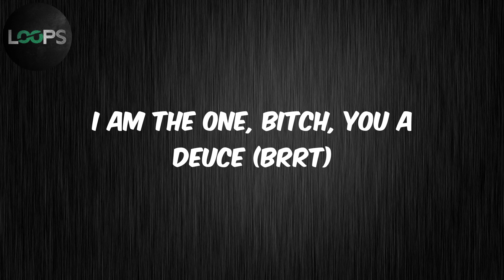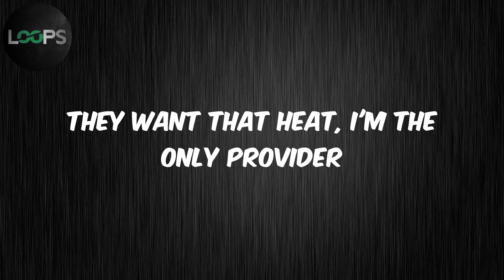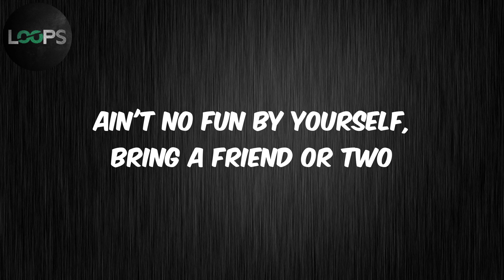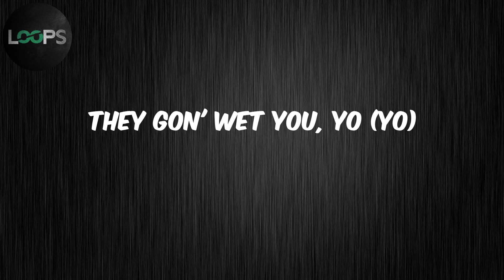Do We Have A Problem? (Lyrics) - Nicki Minaj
Lyrics :
I just told P, "This really niggas' worst nightmare, man
They don't wanna see Lil Baby with the Barbie" (Papi Yerr)
Tell 'em my niña, my bitch, she a rider
I got a shooter, and I got a driver
They want that heat, I'm the only provider
Little bad foreign bitch, word to Fivio
Niggas know the vibe, that's word to five, yo
Beef, we 'bout to resolve, yo
Pull up on a opp, do we have a problem?
Hmm, hold up shorty, hold up bitch, please don't touch me
Look at my fit, look at my ankle, look at my wrist
This one a pack, this one a brick
That one a opp, that one a lick
This one for Pop, this one for Juice
I am the one, bitch, you a deuce (brrt)
Niggas give it up in my city
Really shed blood in my city (get love in my city)
Niggas'll son your whole set like it's a round six clips
Whole team get flyer than round trips, bitch
She's still spyin' on my flicks (flicks)
He admirin' my drip (drip)
Check what I do, the check'll clear too
Pull up like a drive-thru, so check your rearview
I don't care how long it take to get a opp back
All my niggas outside, steak, bitch, we outback (outback)
All my niggas (outside), steak, bitch, (we outback)
Brrt
Ayo Baby, let's go
2022, I'm comin' through in that new shit (oop)
How we opps? You see me and you don't do shit (brrt)
I done really trapped in the Carter, I got the blueprint
Gallery Department, went shoppin', I like the loose fit
What's the point of havin' this muscle if you don't use it?
I play the game to win, I'm not losin'
Opps know my address, I'm not movin'
Brodie know to take it to trial, they gotta prove it
She get what she want when we screwin'
I'm on point, I know what I'm doin'
Way too smart to act like I'm stupid
I get my advice from Mike Rubin
I'm not by myself, my whole crew lit
Next year Chanel, I put her in that new print
It is what it is, I can't make no excuses (yeah, yeah, yeah)
I hit the whole group, do that make me a groupie?
Balenciaga coat, this is not Gucci
We went city to city in bulletproofs
You can't run with my gang, they'll bully you
Been had switches, I know what them fullys do
I'm a vibe, let me know what you wanna do
Ain't no fun by yourself, bring a friend or two
(We be ménagin', it boost up his ego)
She a lil' demon off that Casamigos (woo)
Yeah, Baby
There's no autotune on me, is there? (Nope)
Don't mean a rapper when I say bitches ride the wave
Floodin' my watch, but ain't givin' a clown the time of day
Ain't-ain't talkin' Christmas, wouldn't holla in my holidays
I-I fuck with niggas that be shootin' at they opps for days
Trust me (trust me), they gon' let me know (know)
They gon' rep me when they catch you lackin'
That .45 Special flow (flow)
They gon' wet you, yo (yo)
Yes, I'm always good for the bag
Niggas gon' hop out on that ass, ski mask
Heavy on the ski-mask too
And the ski-mask ain't for the pandemi'
It-it go with the semi, paid a pretty damn penny
(Brrt)
Ski-mask way